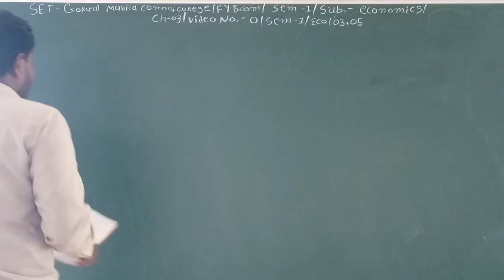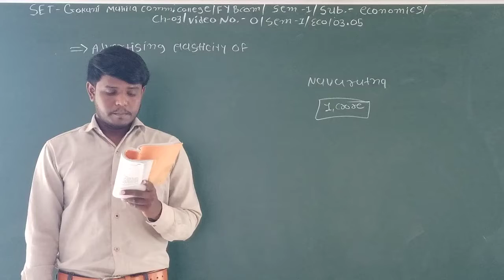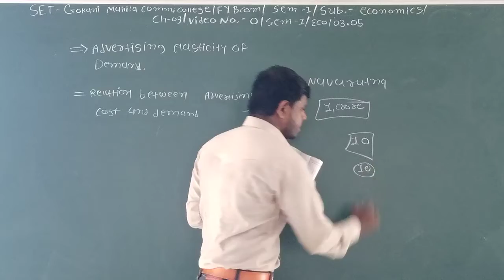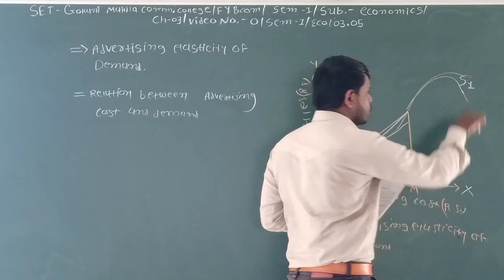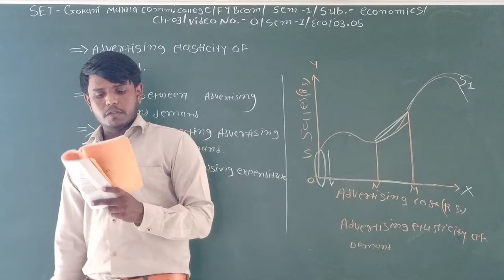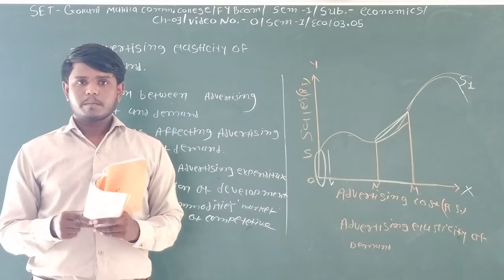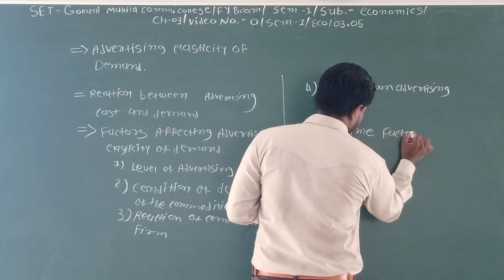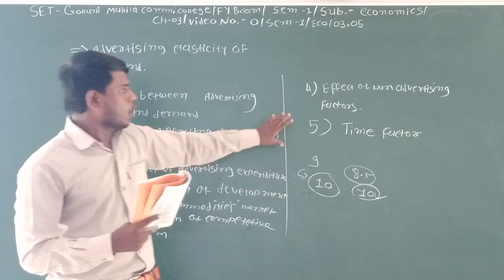SET - O SEM 1/ECO./03.05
SET- GOKANI MAHILA COMM.COLLEGE -FY BCOM - SEM 1 - SUBJECT - ECONOMICS - CHAPTER - 03.05